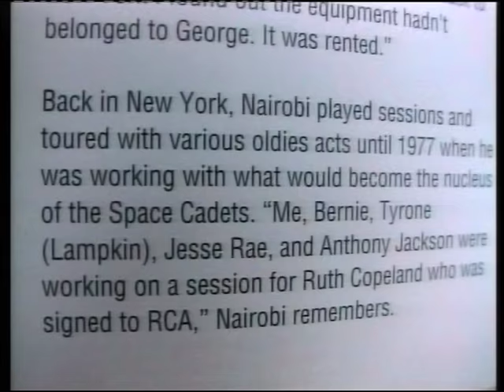Some Where....in Aberdeen on the 2nd tae the 4th September 2016